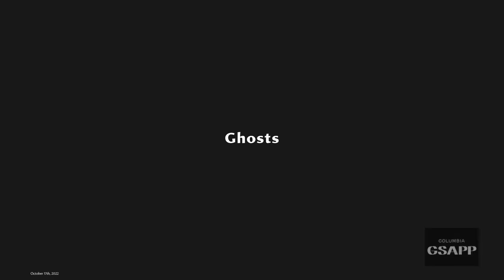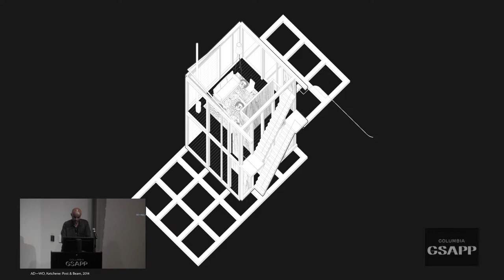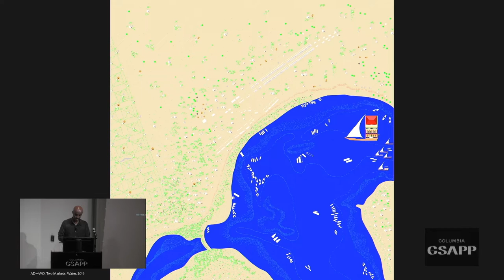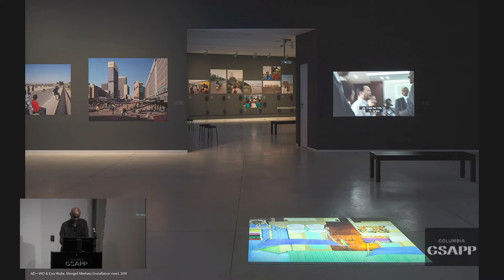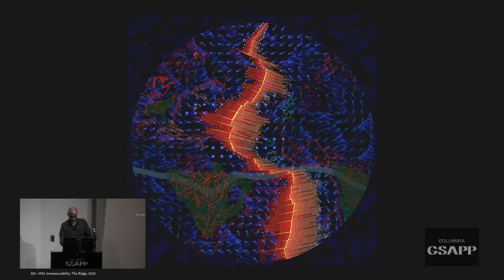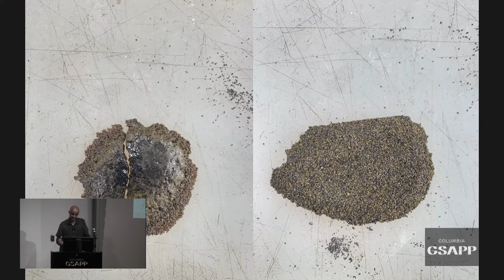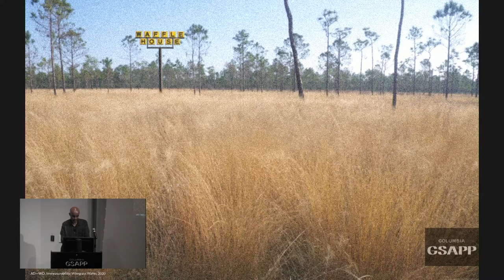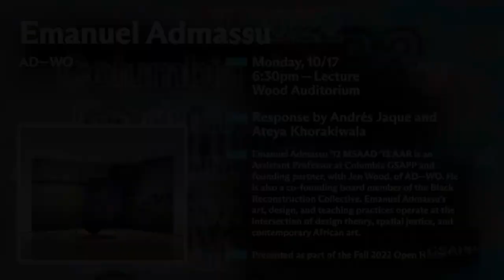Columbia GSAPP Dean's Lecture Series: Emanuel Admassu